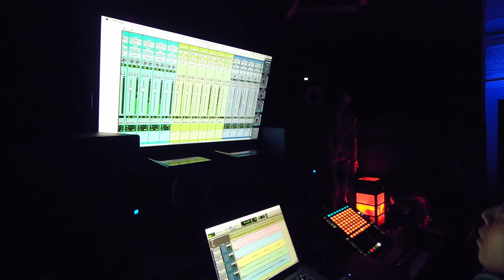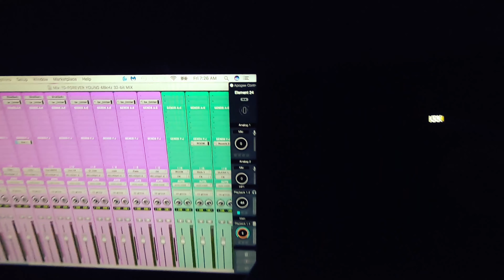Making of Forever Young by PRIME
Follow me as we write, record, and mix "Forever Young"

⚡︎ ABOUT ⚡︎
PRIME is an Alt Pop Artist based in NYC, which blends a score of melodic vocals, airy synths with a dynamic low-end pulse.

⚡︎ CHAPTERS ⚡︎
0:00 - Production
1:00 - Finding the Melody
2:00 - Lyrics
3:00 - Mixing
4:00 - Finalizing the Mix